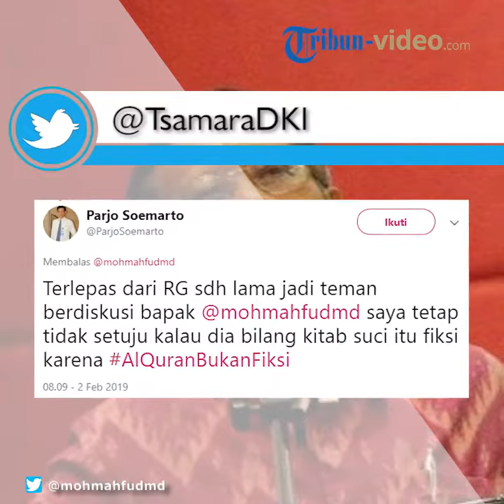Mahfud MD: Saya dan Rocky Gerung Teman Berdiskusi dengan Saling Menghormati, Cocok dan Bersinergi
TRIBUN VIDEO.COM - Mantan Ketua MK Mahfud MD memberikan tanggapan soal kasus penistaan agama Rocky Gerung.

Hal ini diketahui dari cuitan di akun Twitter-nya, @mohmahfudmd, pada Sabtu (2/2/2019).

Awalnya akun @rizalmustary meminta pendapat Mahfud MD terkait Rocky Gerung yang sempat ingin menjadi tim suksesnya.

Mahfud MD mengatakan bahwa dirinya sudah kenal lama dengan Rocky Gerung dan menyebutnya sebagai orang yang baik namun bebas.

Ia mengatakan senang jika Rocky Gerung dihadirkan sebagai ahli saat dia masih bekerja di MK.

Hal tersebut karena Rocky Gerung mempertajam analisis untuk membuat vonis.

"Saya sudah lama kenal @rockygerung. RG orang baik yang selalu bersikap bebas. Waktu di MK saya senang jika RG yang dihadirkan sebagai Ahli oleh pihak yang berperkara karena mempertajam analisis untuk membuat vonis. Kadang saya dan RG beda pendapat tapi kami tetap obyektif untuk saling paham sikap masing-masing," tulis Mahfud MD.

Akun @faisaldeh membalas bahwa hal tersebut merupakan ciri-ciri dari kaum intelektual yang pikirannya terbuka.

"Itulah ciri-ciri kaum intelektual..berpikiran sangat terbuka..saling menghargai pendapat meski berbeda," tulisnya.

Setali tiga uang, Mahfuf MD setuju dengan pendapat akun tersebut.

Namun menurutnya, tidak usah untuk berebutan siapa yang lebih hebat karena nalar obyektif bisa muncul di kalangan orang yang waras.

Menurutnya akan sia-sia jika mengadu Mahfud MD dan Rocky Gerung karena mereka bersahabat.

"Siip👍 memang banget. Intelektual itu tak usah berebutan untuk disebut siapa yang lebih hebat. Disebut atau tidak disebut hebat, nalar obyektif bisa muncul sendiri di kalangan orang-orang yang waras. Oleh sebab itu tak ada gunanya membentur-benturkan  @rockygerung dengan @mohmahfudmd. Kami tetap bersahabat," balasnya.

Kembali, Mahfud MD mengatakan bahwa sudah lama dirinya dan Rocky Gerung menjadi teman berdiskusi.

Ia juga menyebut dirinya dan Rocky cocok dan saling bersinergi. "Mungkin pujian RG itu berlebihan, tapi saya dan RG memang sudah lama jadi teman berdiskusi dengan saling menghormati. Kami sering satu meja di berbagai kota (Jakarta, Yogyayakarta, Malang) dan di studio-studio televisi untuk membahas isu-isu kebangsaan. Kimia intelektual kami cocok, bisa saling bersinergi," tulis Mahfud MD.

Akun @ParjoSoemarto mengatakan meskipun Rocky Gerung sahabat Mahfud MD, ia tetap tak setju dengan pernyataan kitab suci itu fiksi.

"Terlepas dari RG sdh lama jadi teman berdiskusi bapak @mohmahfudmd saya tetap tidak setuju kalau dia bilang kitab suci itu fiksi karena AlQuranBukanFiksi," tulisnya.

Mahfud MD juga tidak setuju dengan pernyataan Rocky Gerung terkait kitab suci disebut fiksi.

"Mas Parjo, saya juga tak setuju jika kitab suci Quran disebut fiksi. Itu sudah saya cuitkan dgn tegas saat itu. Tapi RG kan menyebut kitab suci fiksi dalam arti dan konsep tertentu menurut dia. Dalam metodologi ilmu memahami satu istilah itu harus dikaitkan dengan maksud konseptual yang dipakainya," tulisnya.

Dikutip dari Tribunnews, Mahfud MD berkomentar terkait pernyataan Rocky Gerung tersebut.

“Saya belum tahu apa yang mau dituduhkan ke Rocky Gerung. Itu kan orang punya pikiran dan perspektif sendiri secara ilmiah lalu dipanggil karena penodaan terhadap agama. Saya tidak menemukan dalilnya tapi polisi mungkin punya kita tunggu saja,” ujar Mahfud usai peluncuran buku karya Denny Indrayana di Universitas Paramadina, Jakarta, Jumat (1/2/2019).

Simak video di atas! (Tribun-Video.com/Aprilia Saraswati)